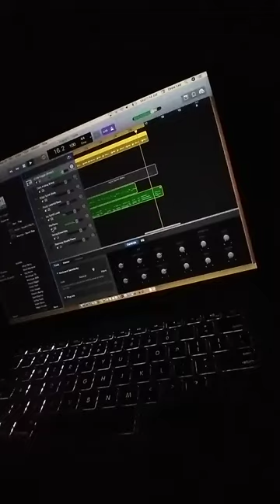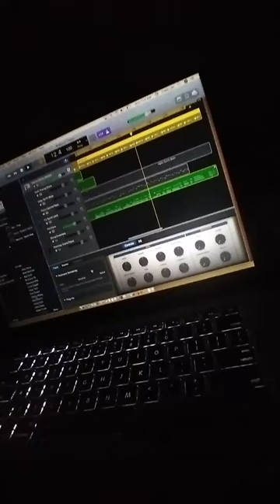shorts louisthcoolest shortsbeat